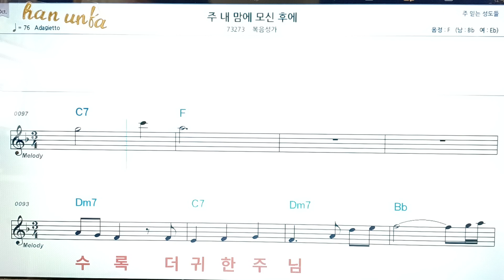주 내 맘에 모신 후에/복음성가*찬송가👍노래 반주, 코드 악보,가라오케💋Karaoke*Sheet Music*Chord*MR